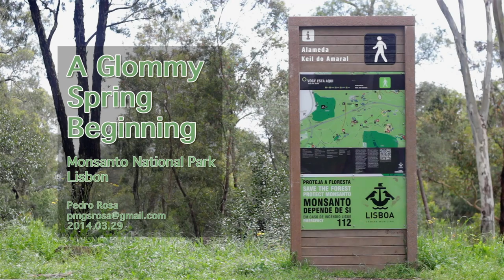A Glommy Spring Beginning at Monsanto National Park - Lisbon (Canon 60D + 50mm f1/8)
Some images taken on Alameda Keil Amaral at Monsanto (Lisbon, Portugal) on the beginning of 2014 Spring.
Music "Keyth by Huma-Huma" from Youtube Free Music Library.